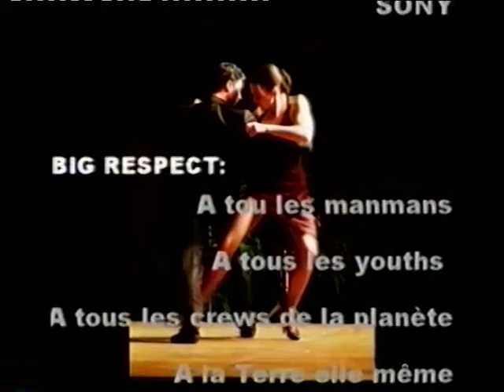Luis Rizzo Quinteto concert & interview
Concierto "Opustango" y entrevista con Luis Rizzo, guitarrista y compositor argentino.
Realizacion de 2005